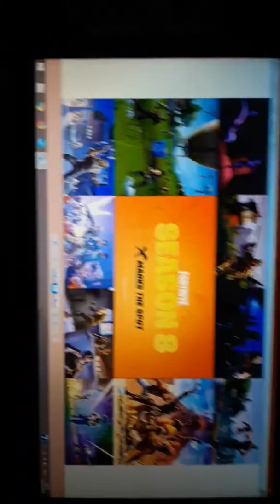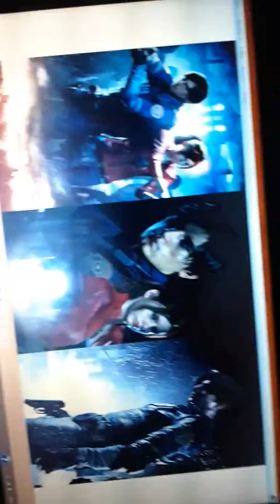Ich kann euch Coole Designs erstellen